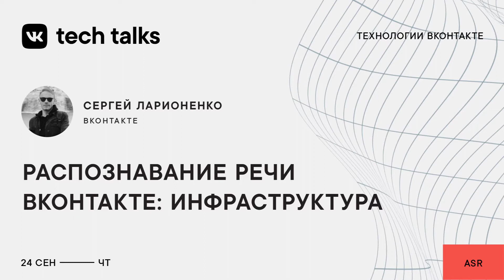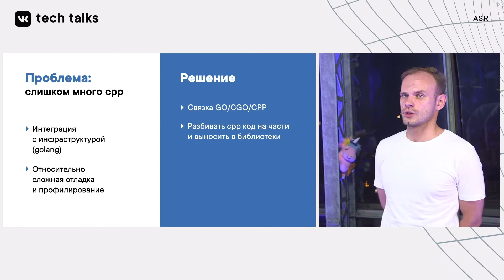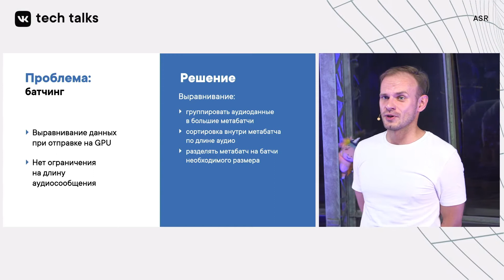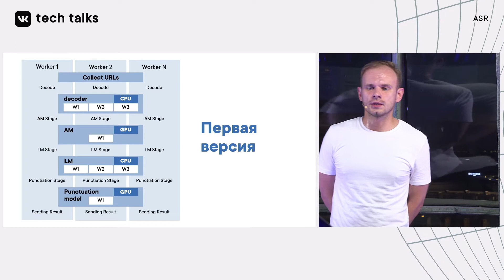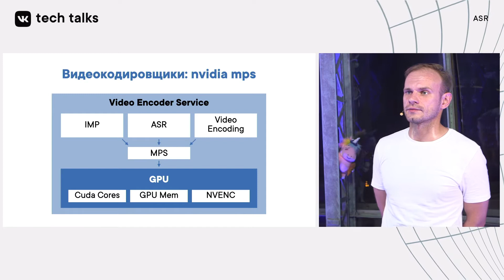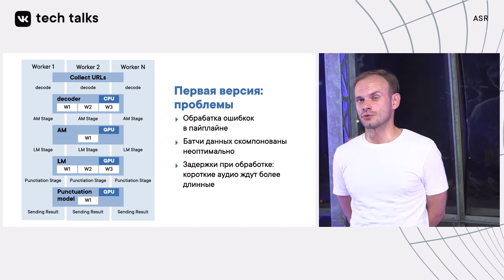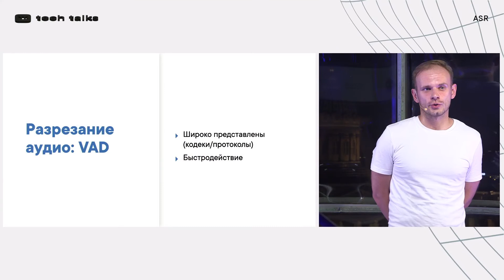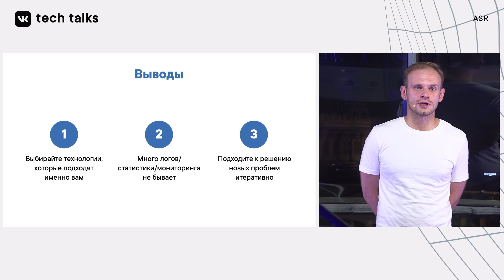Распознавание речи ВКонтакте: инфраструктура / Сергей Ларионенко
VK Tech Talks | ASR. 24 сентября. Штаб ВКонтакте, онлайн.

Сергей Ларионенко из команды бэкенд-инфраструктуры ВКонтакте расскажет, как проектировали и реализовали отказоустойчивый масштабируемый бэкенд-сервис ASR. Вы узнаете, с какими проблемами столкнулись программисты и как их преодолели

Больше информации о VK Tech Talks в официальном сообществе Команда ВКонтакте